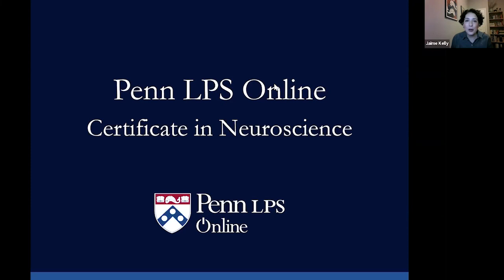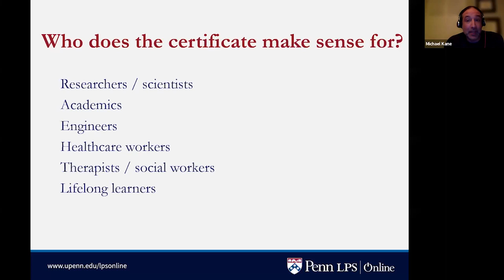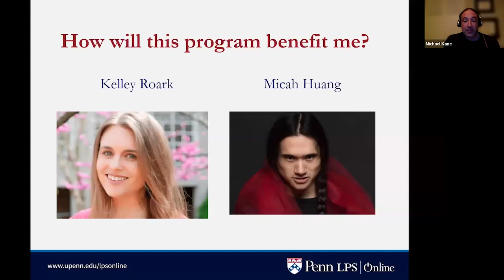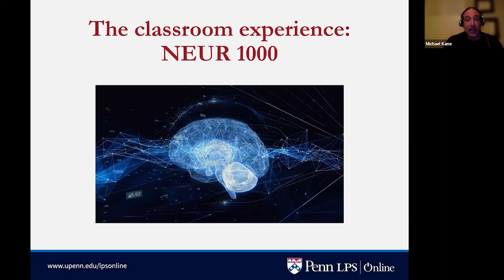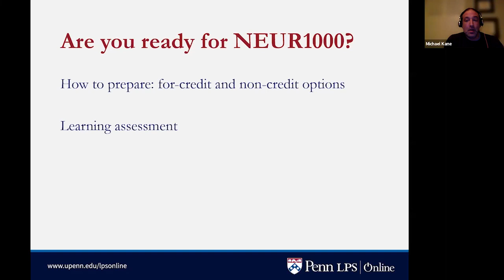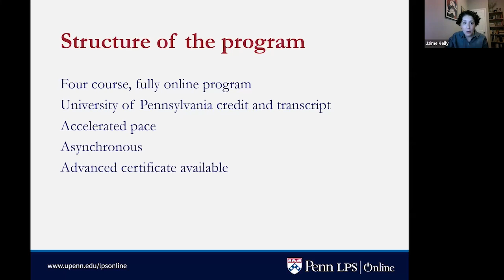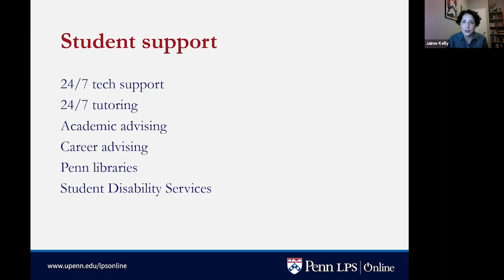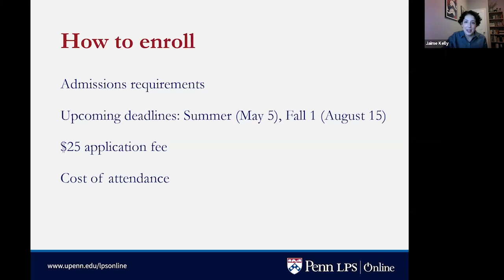Penn LPS Online Certificate in Neuroscience Information Session - February 2024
The Penn LPS Online Certificate in Neuroscience is a 4-course program of study that allows you to explore biological, psychological, and clinical approaches to understand the nervous system as the biological basis of behavior. Classes cover topics in neurochemistry, neuroendocrinology, and pharmacology to gain deeper insight into behavior, focusing on areas including perception, social behavior, mental health, and the effect of drugs on the function of the central nervous system.